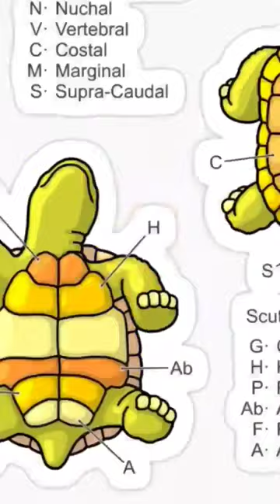turtles🐢ai animals nature shorts turtle